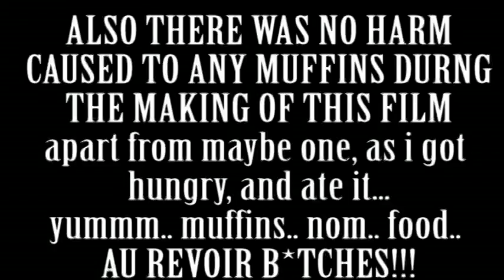Crawshaw School, Martin and Dibbs.avi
lollllllll